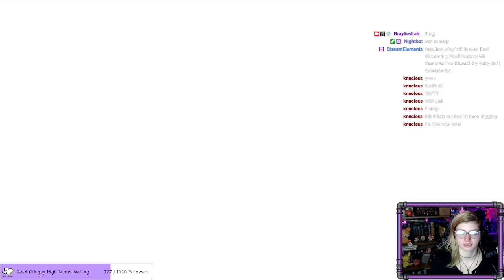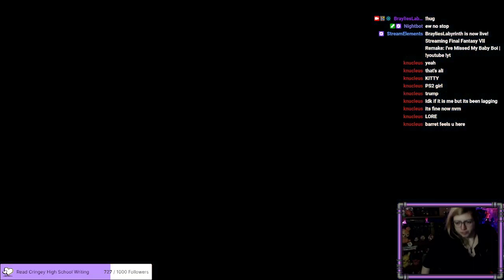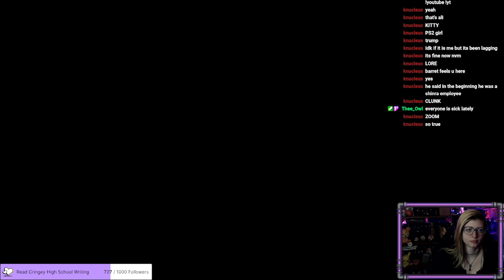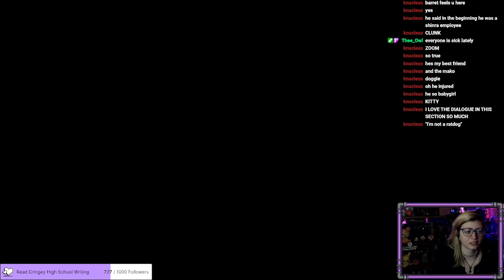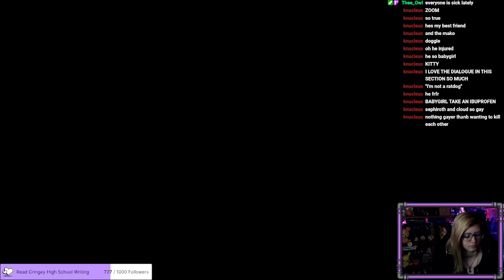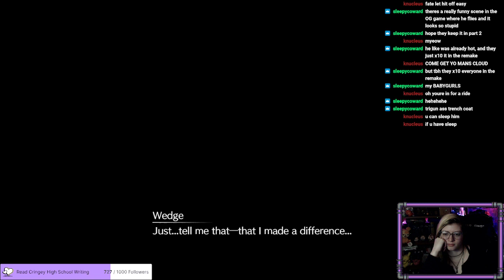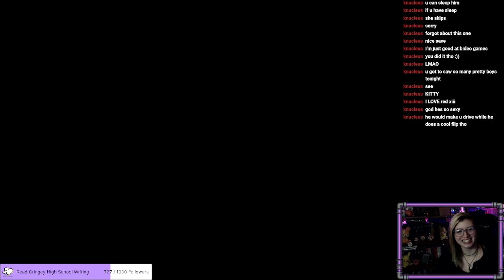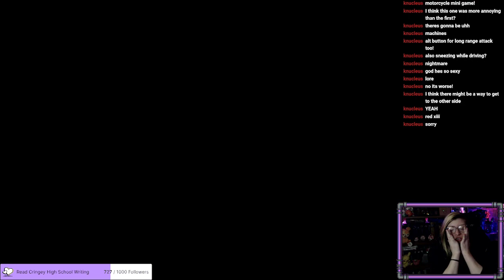How Many Evil Villain Monologues Are There? | Final Fantasy VII Remake Part 6 (Full Twitch VOD)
They made Sephiroth way too hot, how am I supposed to fight him when I wanna kiss him? Devs explain. Also, as my friend Stevie said in the chat, Cloud needs an ibuprofen for those headaches lol.

Twitter ( I rarely use twitter though)

I also do some voice acting on Fiverr if anyone is looking!